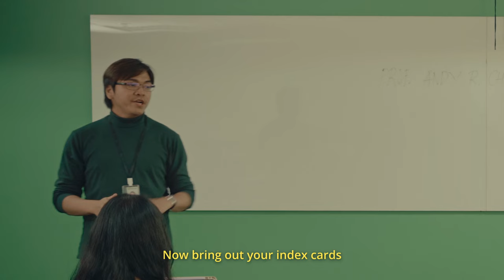CRUSHMATE THE MOVIE Teaser | FEU Tech in partnership with Arkos Digital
FEU Institute of Technology and its Multimedia Arts Department in partnership with Arkos Digital present the official teaser of CRUSHMATE THE MOVIE, FEU Tech’s first mainstream film and an Official Finalist for the 2023 Gawad Sining Short Film Festival.

Crushmate The Movie showcases the exceptional talents and skills of FEU Tech’s Multimedia Arts Department, starting with their students Anton Arcilla and Jasmine Tan as leads and their instructor Ken Leviste as Director.

Warm your hearts with this romantic comedy film that shows the beginning of freshmen students’ journey as they navigate through first love, new friendships, and life challenges. Truly a feel-good film for all that will spark our feelings of college nostalgia.

VOTE for Crushmate The Movie to be in the TOP 10 of the 2023 Gawad Sining Short Film Festival through this